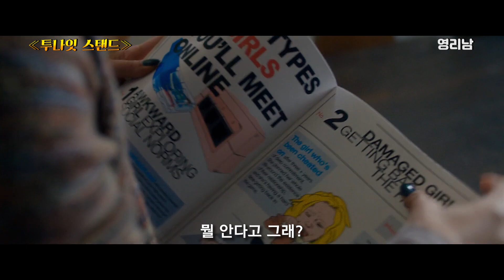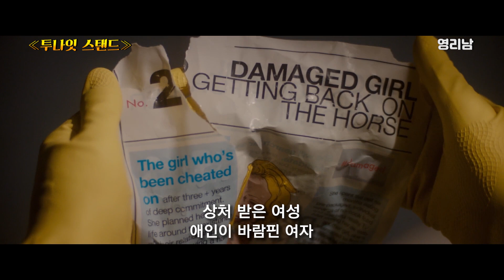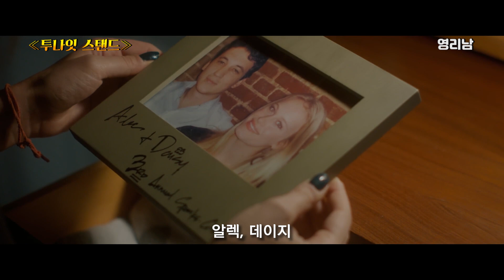≪18분 몰아보기≫ 랜덤 채팅에서 원나잇을 한 소녀가 처음 보는 남자의 집에 갇히게 되고 소름 끼치는 반전 비밀이 밝혀지는데....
영화 ≪투나잇 스탠드≫ 입니다!!

감독 :맥스  니콜스
출연진 :
알렉 -마일즈 텔러
매간 - 애널리 팁튼